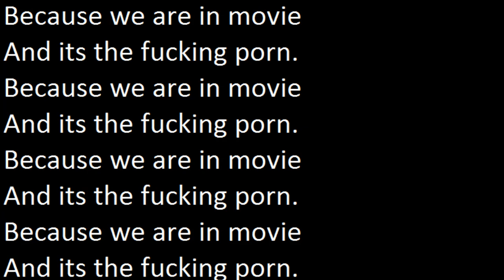Horkýže slíže - Fuking porn + text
Toto video bylo vytvořeno pomocí "Microsoft Clipchamp".